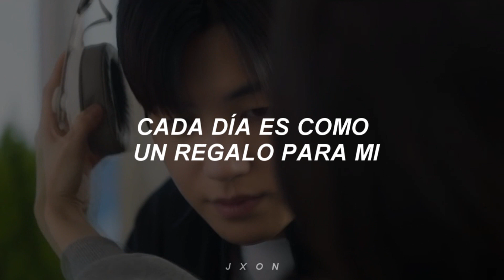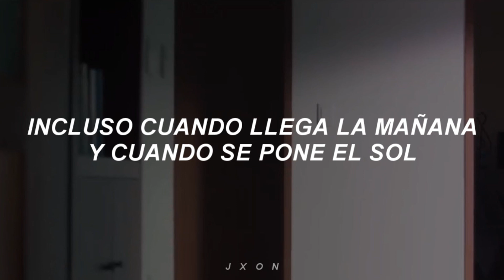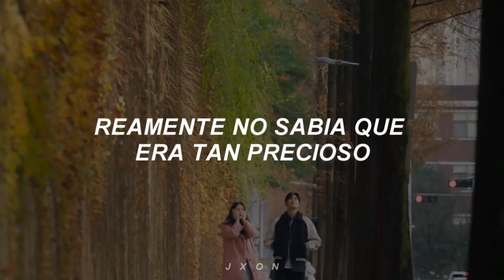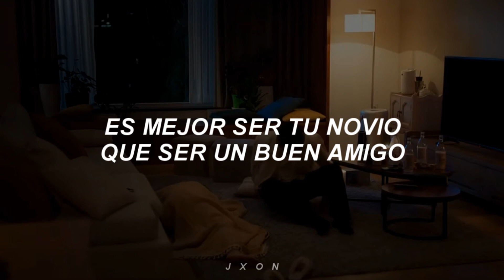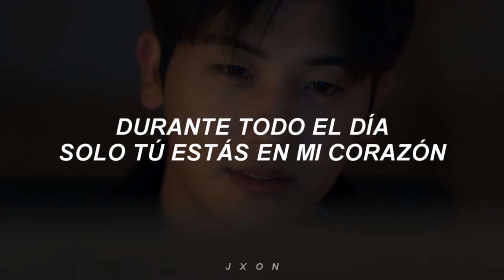Monday Kiz - Wanna be your lover (Soundtrack#1 OST) [sub español]